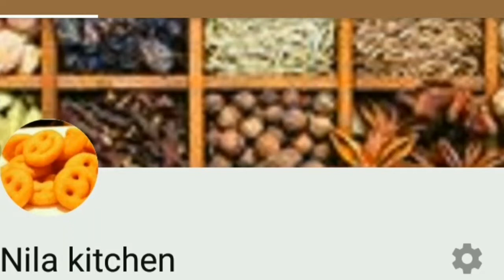Tirunelveli Maapilai Sothi- Side dish for Idhiyappam, Dosa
Hi friends, welcome to Nila kitchen

Jewel Organisation pouch

Some of our videos are

Chana Biriyani - Tasty Lunch Box recipe for kids

Pick anything at Rs 10. Shopping Haul at Madurai Tamukkam ground Exhibition - Buy at cheapest price

Vegetable Biriyani with seeraga samba rice in pressure cooker

Gardening plant collection at Madurai Tamukkam exhibition

Marundhu Soru-Ladies special Removes Back ache and increase the bone density